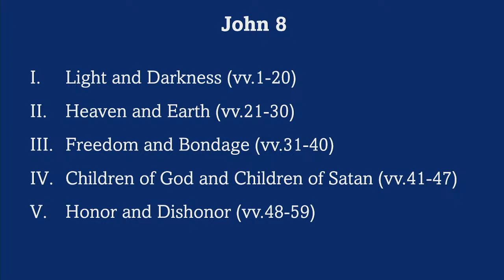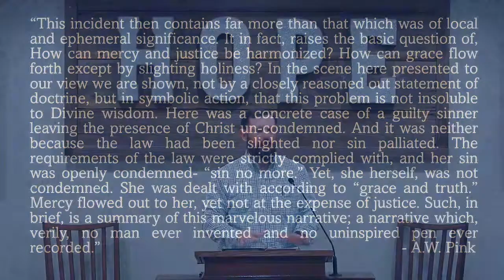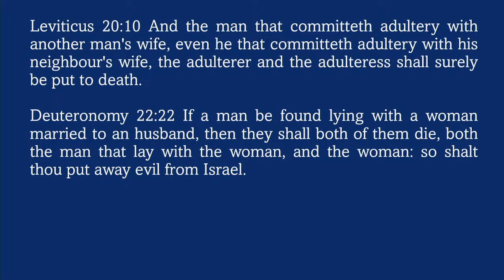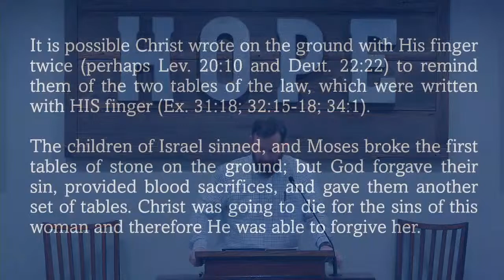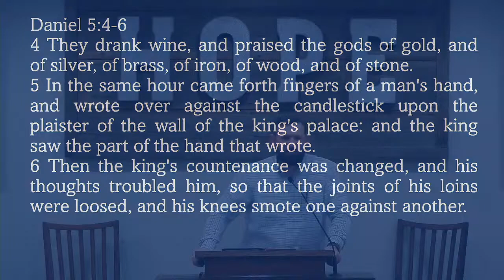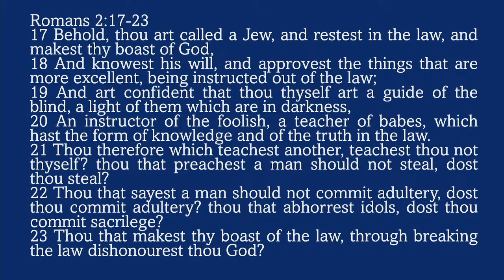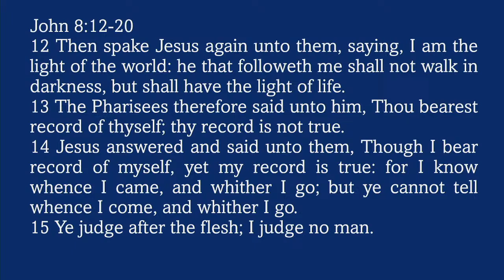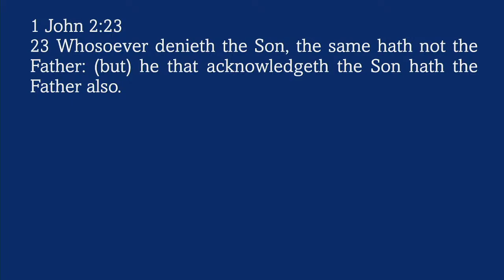John 8:1-20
3-27-24 Hope Bible Church, Jackson, GA.
More about our ministry:
At Hope Bible Church we believe that the King James Bible is the inspired and preserved word of God (2 Tim. 3:16) and that "rightly dividing the word of truth" (2 Tim. 2:15) is the key to understanding the Bible. All scripture is for us, but it was not all written to and about us. To rightly divide the word of truth is to recognize and consistently maintain the clear divisions that God put in the scripture. The main division in the word of God is between the prophetic kingdom program of Israel (concerns that which was spoken by the prophets since the world began, Acts 3:21) and the mystery program of the Body of Christ (concerns that which was kept secret since the world began until it was revealed through the apostle Paul, Rom. 16:25). Christ chose Paul to be the pattern and spokesman for the Body of Christ to follow in this present dispensation of grace (1 Cor. 4:16-17; 11:1; Phil. 4:9; 1 Tim. 1:12-16).
We are live here every Sunday at 10:00AM and 11:00AM, we are also live every Wednesday night at 7:00PM (EST).